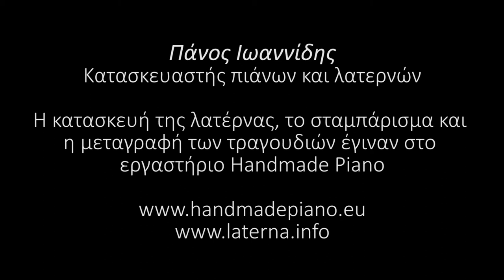Πολίτικο καλαματιανό | Λατέρνα | Πάνος Ιωαννίδης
Ο Πάνος Ιωαννίδης παίζει σε μια από τις λατέρνες που έχει κατασκευάσει.
Panos Ioannidis plays on his own built laterna (barrel piano).

Ηχογράφηση/ βιντεοσκόπηση: Δημήτρη Κεραμυδάς.